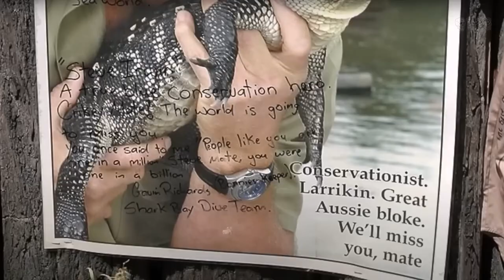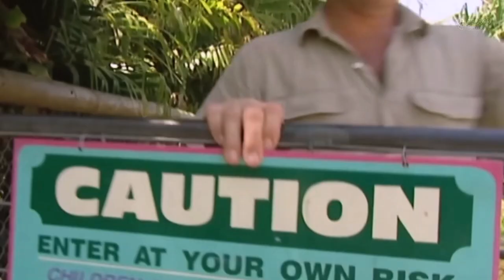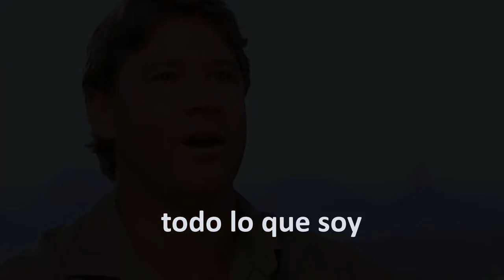La conmovedora y DESGARRADORA historia de Steve Irwin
Esta es la conmovedora y desgarradora historia, de la cataclísmica desaparición que le sucedió a una de las luminarias de televisión más queridas de Australia, y apasionados guardianes de la vida silvestre.

Steve Irwin, una encarnación del ardor de la naturaleza, había solidificado su eminencia como el rostro de los documentales de vida silvestre en todo el mundo a lo largo de las décadas.

Sin embargo, fue en medio del océano y las criaturas que apreciaba, que encontró su final agonizante, impulsando ondas sísmicas de conmoción en todo el mundo, y dejando a su familia y ardientes admiradores completamente devastados.

Todos los materiales en estos videos caen dentro de las pautas del trato justo. No se pretende infringir los derechos de autor. Todos los derechos pertenecen a sus respectivos propietarios. Si usted es, o representa, el propietario de los derechos de autor de los materiales utilizados en este video, y tiene un problema con el uso de dicho material, envíe un correo electrónico a